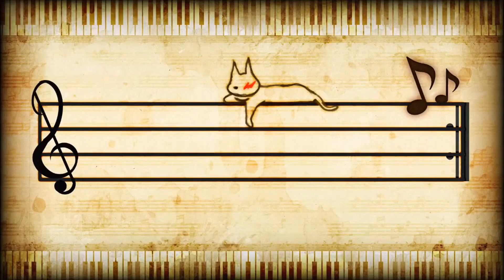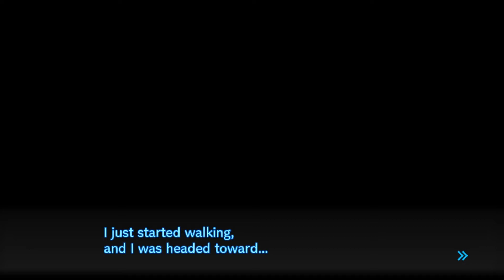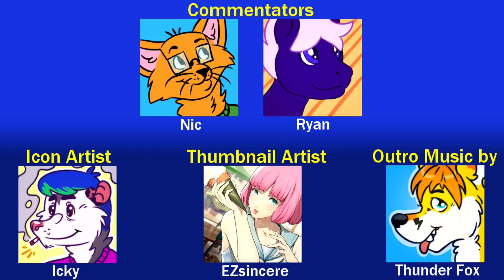A Change in Perspective | Danganronpa V3 - Part 14